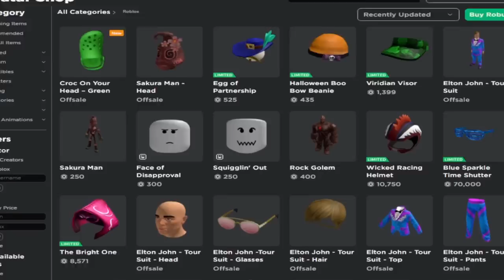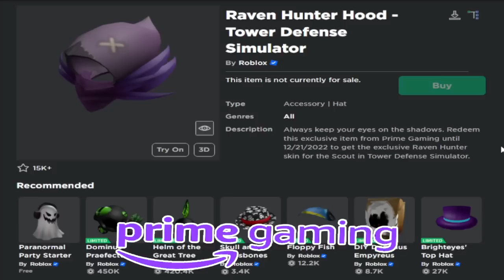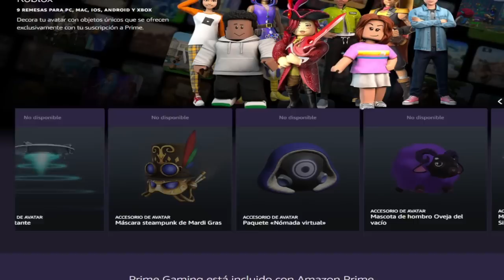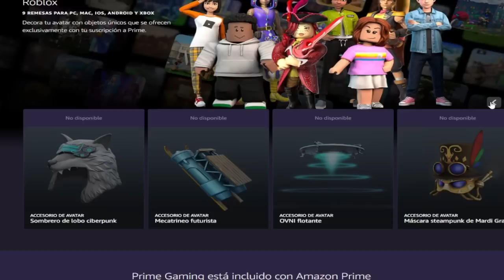NUEVO "DOMINUS" GRATIS EN ROBLOX! ITEMS DE RAZER YA DISPONIBLES y Mas!